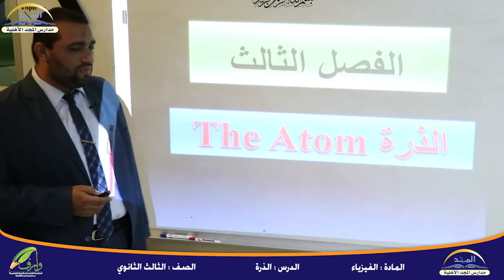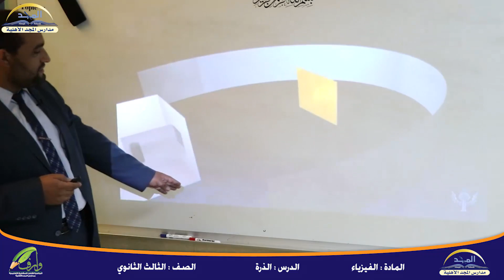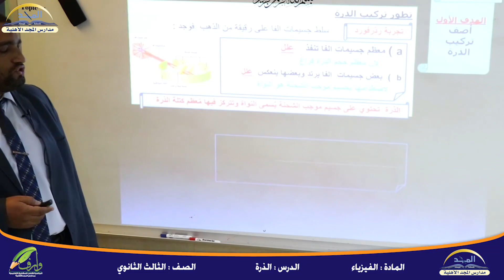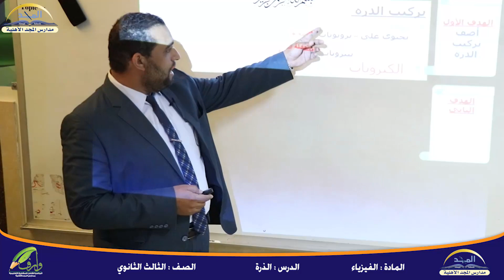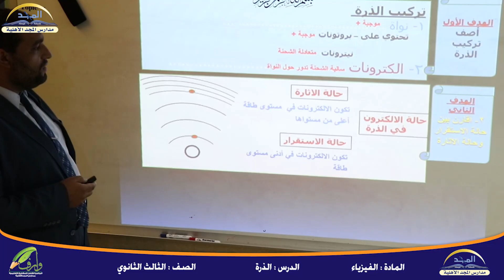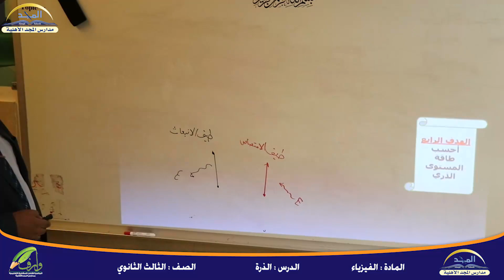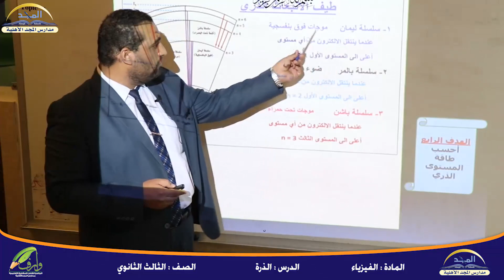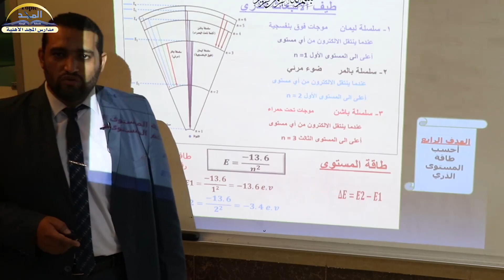فيزياء الصف الثالث الثانوي الذرة